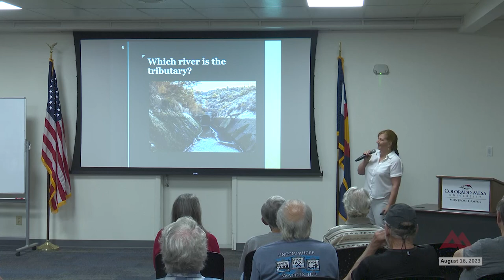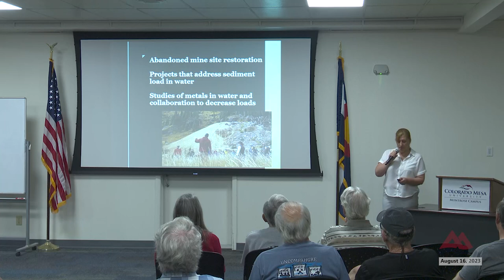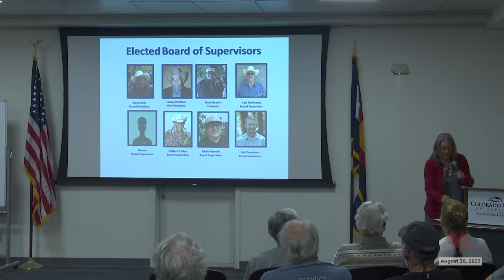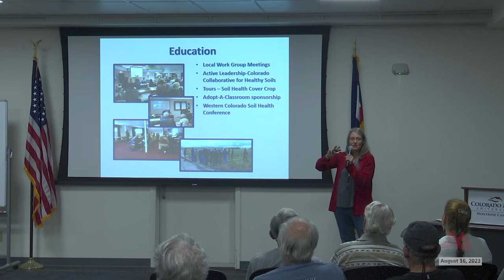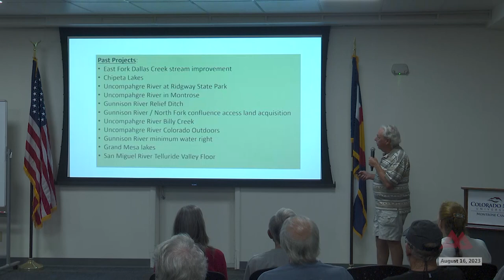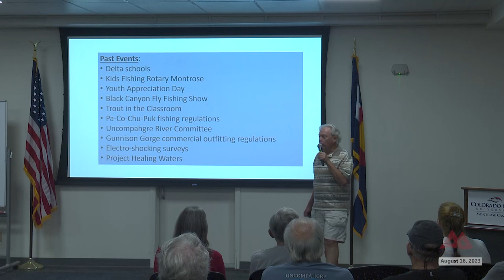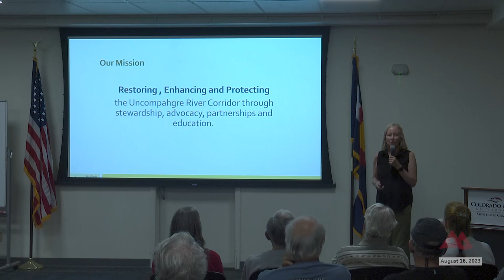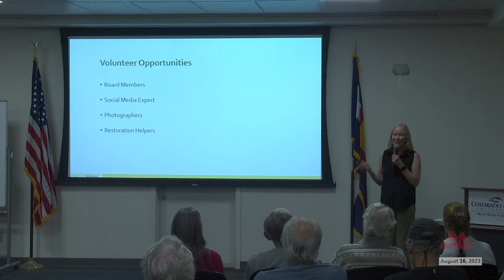The Forum: Wednesday August 16, 2023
From the Wednesday morning August 16, 2023, meeting of The Forum inside Cascade Hall on the campus of Colorado Mesa University Montrose.

The Forum welcomes four leaders of local organizations working to preserve and improve conditions of the Uncompahgre River watershed will discuss their work. They will describe current conditions and solutions to ensure long-term watershed health in the valley.

Their work was recently featured in a Montrose Daily Press feature Watershed Warriors: Meet the local groups working to protect the Uncompahgre River.

"The roughly 75-mile long Uncompahgre River, which originates near Silverton and runs through multiple counties before merging with the Gunnison River in Delta, has uses ranging from recreation to agriculture. And it faces many threats, from historic mine runoff materials to invasive species and climate change." (Montrose Daily Press, June 16, 2023)

Executive Director: Uncompahgre Watershed Partnership: Tanya Ishikawa,
Education and Outreach Coordinator: Shavano Conservation District: Mendy Stewart,
President: Gunnison Gorge Anglers Chapter of Trout Unlimited: Joel Evans,
Board President: Friends of the River Uncompahgre: Melanie Rees,